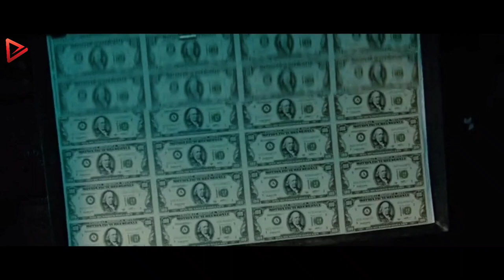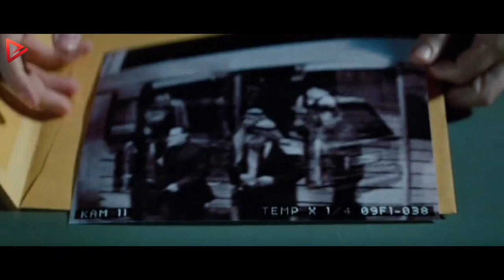Most Epic Revenge Mission: The A-Team's Action-Packed Fight in The Corrupt World | Movie Recap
Today, we're diving into the world of "The  A-Team" from 2010.

From the plot twists to the performances, we'll be recapping all the highlights and offering the movie storyline with our unique style. So grab some popcorn and join us as we take a closer look at this must-see film.

In 2010, a crack commando unit was framed for a crime they didn't commit. They promptly escaped from a maximum security stockade to the Los Angeles underground. Today, still wanted by the government, they survive as soldiers of fortune.

If you're looking for a movie that is exciting, action-packed, and suspenseful, then "The A-Team" is the movie for you. The film follows the four members of the A-Team as they try to clear their names and take down the corrupt forces that framed them. Along the way, they must use all of their skills and ingenuity to outwit the authorities and stay one step ahead of their enemies.

The film stars Liam Neeson as Hannibal Smith, the leader of the A-Team. He is joined by Bradley Cooper as Templeton "Faceman" Peck, Quinton "Rampage" Jackson as B.A. Baracus, and Sharlto Copley as H.M. "Howling Mad" Murdock. The film also features Jessica Biel as Agent Lynch, who is determined to bring the A-Team down.

"The A-Team" is a fun and exciting movie that will keep you entertained from start to finish. It is a must-see for fans of action movies and the original television series.

Welcome to Gemma Movie Recap channel! We're excited to share our thoughts on the latest movies with you.